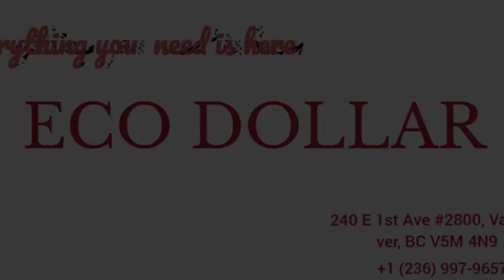Commercial: Eco Dollar (you can find everything you want)